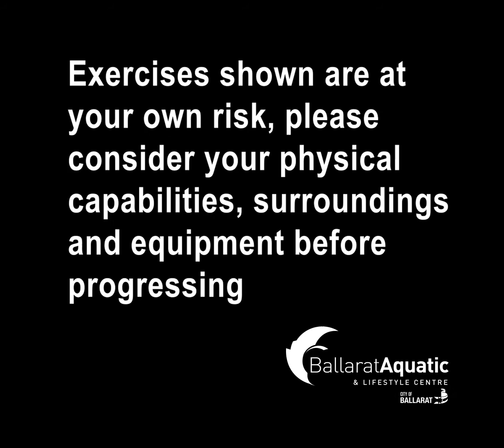Get Active Healthy Hub: HIIT workout